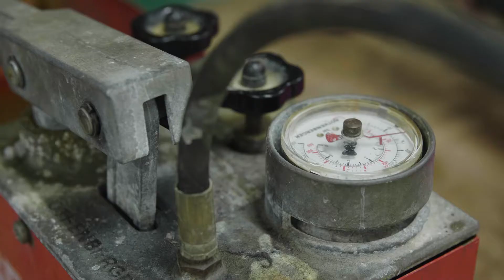Local Heroes Challenge: John Barnes vs Tony Cottee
In November, we set the former Liverpool legend John Barnes and the former Everton star Tony Cottee head to head in a series of challenges putting their plumbing skills to the test.   On the day, Local Heroes Chris and Alex trained up John and Tony with some basic plumbing skills, before putting them through their paces with some tricky challenges – the pipe pressure test and the first to flush.